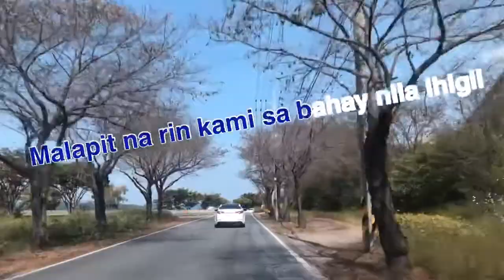NAGKITA DIN KAMI SA WAKAS | CHUSEOK HOLIDAY SA KOREA | NOVAH D ESCOTE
Nagkita din kami ni lhigil after 3years mabilis lang talaga ang panahon lalo na pag nasa ibang bansa ka,,hindi mo na lang matagal na pala kayong hindi nag kikita magkaibigan,Chuseok holiday dito sa south korea.
Please support my Youtube channel And click the notification para maupdate po kayo ng bago kung upload maraming salamat.. Godbless us all.